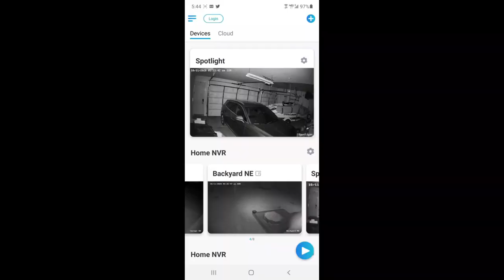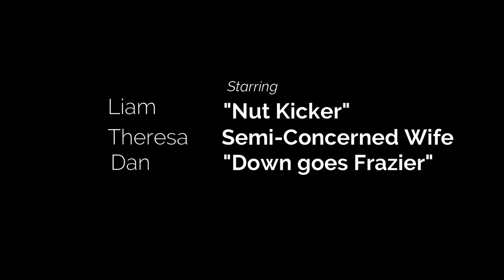Kid kicks dad in the nuts while getting out of the carseat - reaction is priceless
This isn't the normal video I typically post but good enough anyway